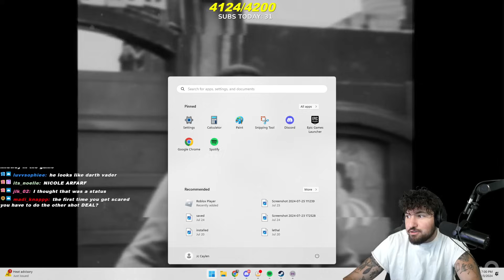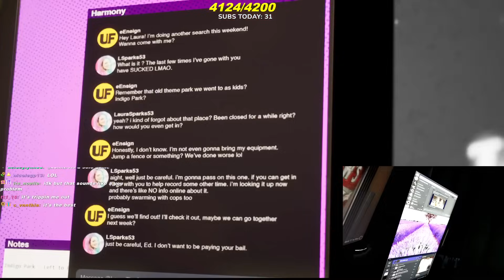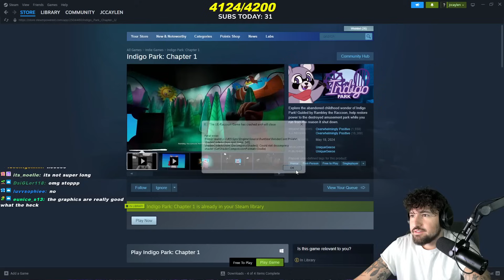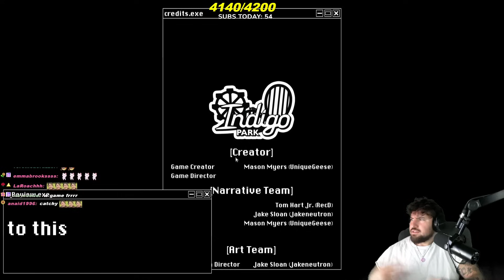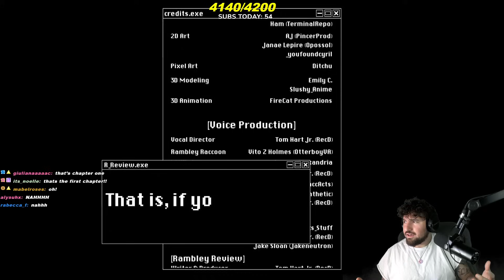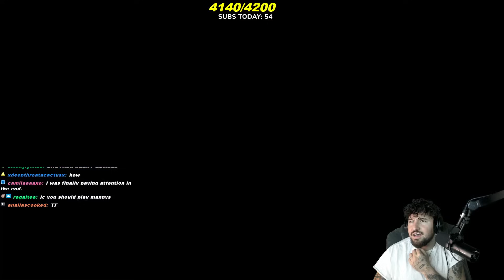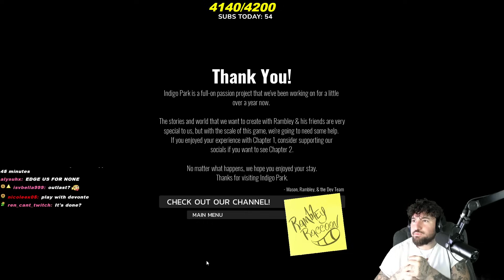A HAUNTED AMUSEMENT PARK GAME (INDIGO PARK)